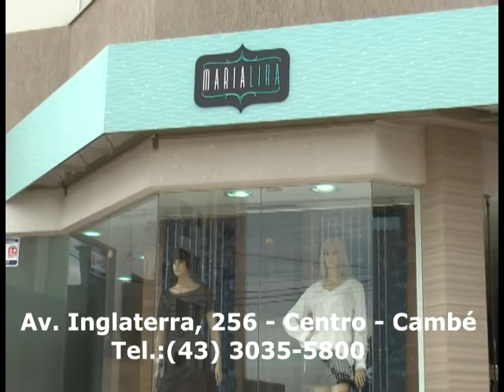VT MARIA LIRA